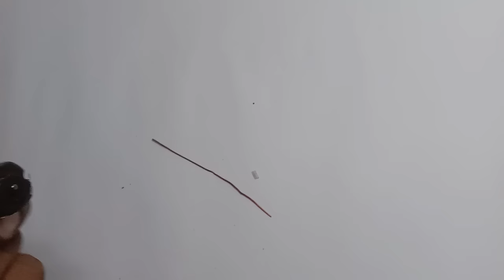How To Make Tattoo Machine At Home Very Simple DIY tattoo machine tapsir creation 1B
how to make tattoo machine at home DIY tattoo machine
How To Make Simple Tattoo Machine - Homemade
How To Make Simple Tattoo Machine At Home

✅Hello Friends Today In This Video Show You How To Make Simple And Permanent Tattoo Machine At Home using DC Motor
This is really awesome Home Made Project Must Watch !

✅I HIPE YOU ENJOYED THIS VIDEO

⚠️Attention⚠️ ! Be careful and do not repeat this at home, the author assumes no responsibility for your actions, this video is for entertainment, not education or a call to action!

IGNOR TAGS